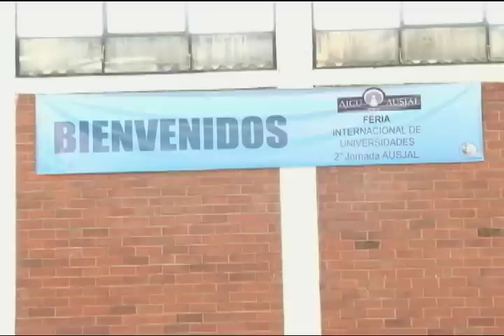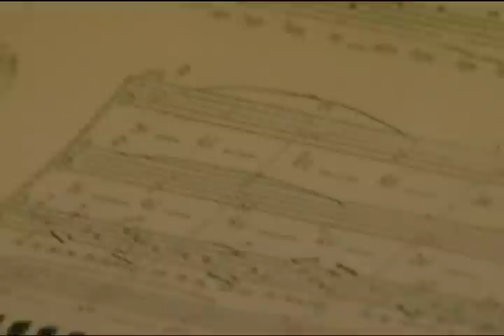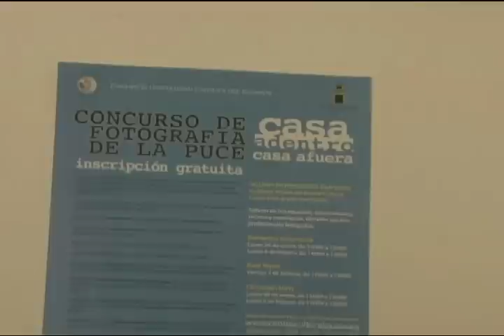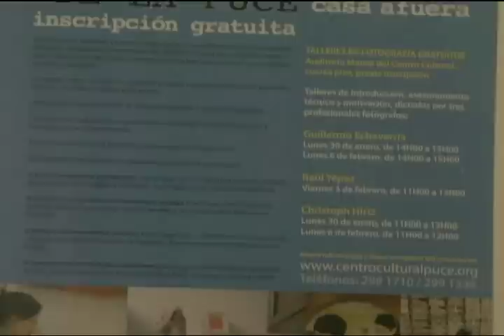Tv Noticias PUCE. 5ª. Emisión. Nueva Temporada. Febrero 2012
Bienvenidos a una nueva emisión de TV Noticias PUCE:
La PUCE obtiene galardón "Reconocimiento General Rumiñahui" por sus buenas prácticas de acción social.
Segunda Feria de Universidades AUSJAL.
LEAI conmemoró sus 20 años de vida institucional.
NUEVO SEGMENTO PERFILES:
Dra. Patricia Carrera Burneo. Directora General Académica.
SEGMENTO ESTUDIANTIL:
Coro de la PUCE. Concurso de Fotografía Casa Adentro. ¿Copiaste alguna vez?